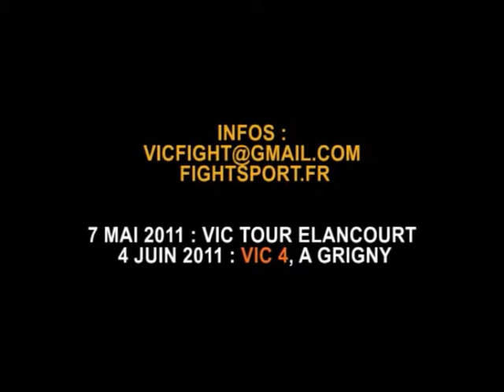VIC TOUR 2011 MARSEILLE - résumé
Résumé des tournois de Grappling organisés par le VIC lors du passage à Marseille, France, en 2011.